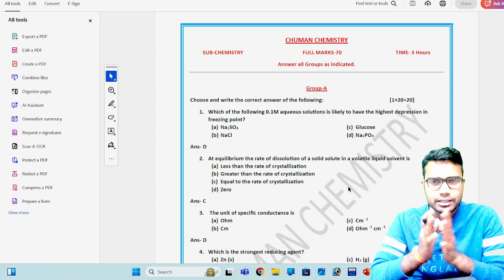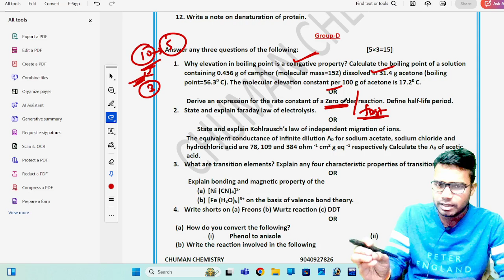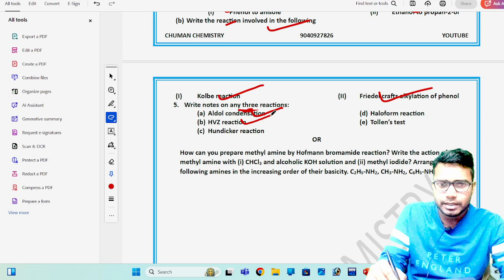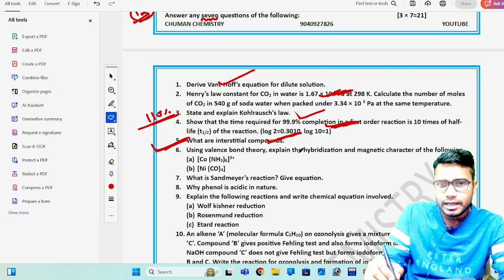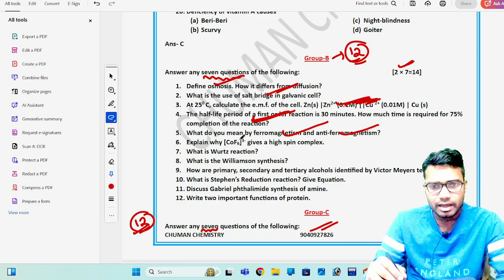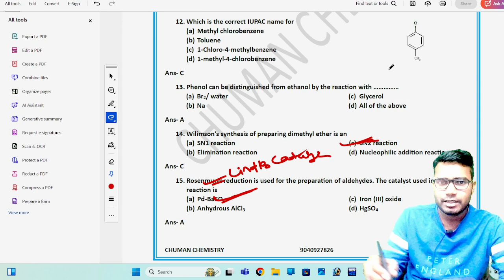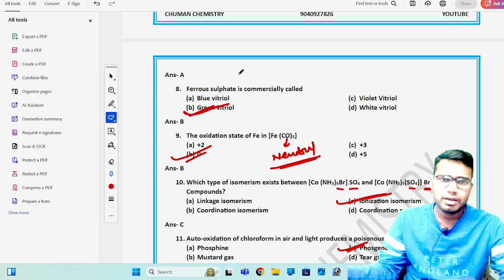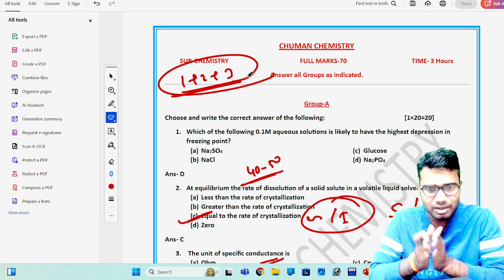CHSE CLASS 12 CHEMISTRY MOST SELECTIVE QUESTIONS 2026 🔥